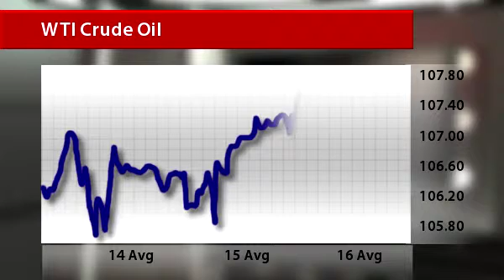InstaForex News 16 August.Brent oil hits 6-month high